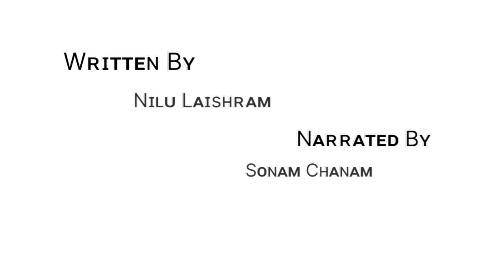DORA HURANBA (EPISODE 17)//NILU LAISHRAM// SONAM CHANU